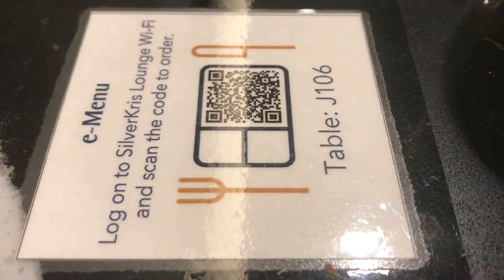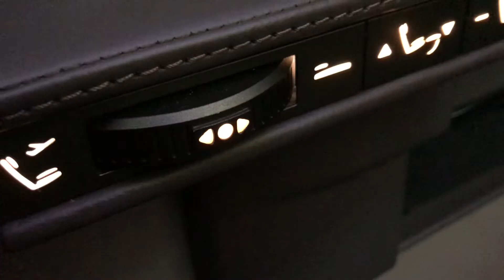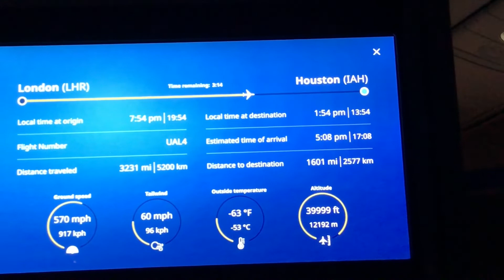FunAmericanLife 161: 2021 London to Houston with United business class (Polaris) -THANKS to Will